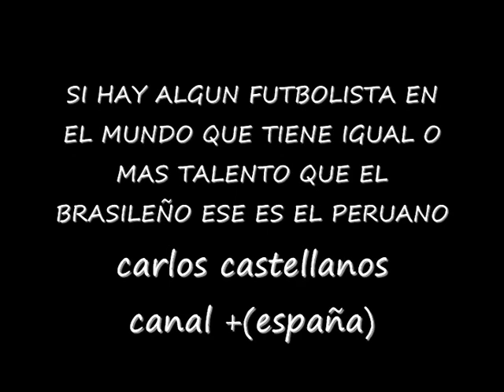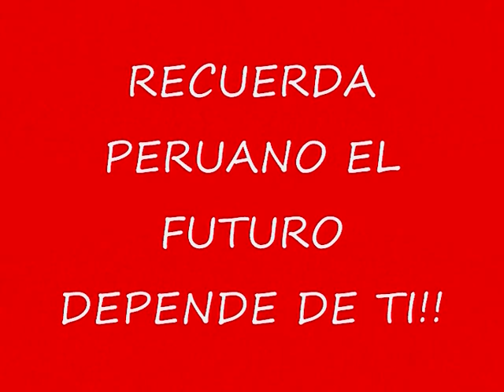FUTBOL PERUANO: VIDEO MOTIVADOR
SI ERES PERUANO NO TIENES QUE IMITAR A NADIE TIENES QUE SER TU MISMO QUIMBOSO TALENTOSO Y PICARO DIVIERTETE CON LA PELOTA RECUERDA EL FUTURO DEPENDE DE TI PERUANO!!!